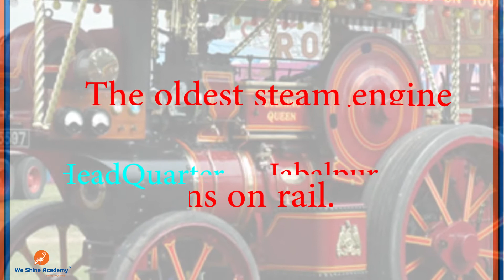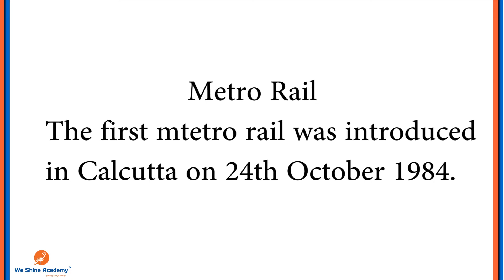Important Facts of Indian Railways | We Shine Academy